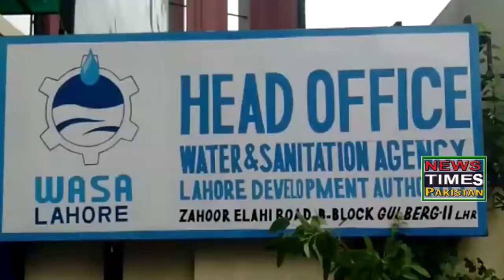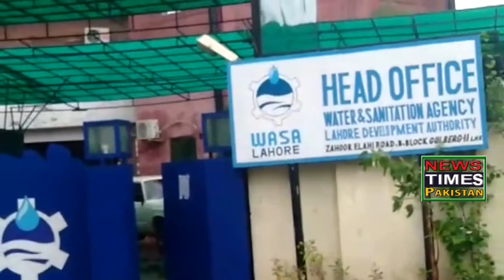وزیراعلی پنجاب نے بارش کے پانی میں پھنسی خواتین اور بچوں کو اپنی گاڑی میں لفٹ دی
وزیراعلی پنجاب کا لاہور شہر میں موسلا دھار بارش کے بعد نکاسی آب کے انتظامات کا جائزہ

وزیراعلی پنجاب نے خود گاڑی ڈرائیو کر کے شہر کے مختلف مقامات کا دورہ کیا

لاہور کو پیرس بنانے کا دعوی کرنے والوں نے شہر میں پانی کے نکاس کا کوئی منصوبہ نہیں بنایا

شہر میں سفید ہاتھی نما منصوبے بنانے والوں نے نکاسی آب کا بنیادی انتظام نہیں کیا

وزیراعلی نے ضلعی انتظامیہ اور واسا حکام کو شہر کی تمام شاہراؤں سے فوری طور پر پانی نکالنے کی ہدایت کی

ترجمان وزیراعلی پنجاب ڈاکٹر شہباز گل وزیراعلی پنجاب کے ہمراہ ہیں